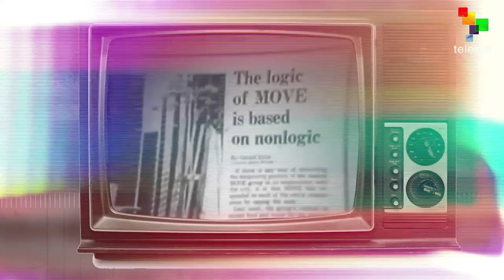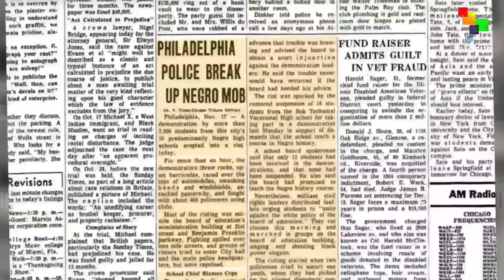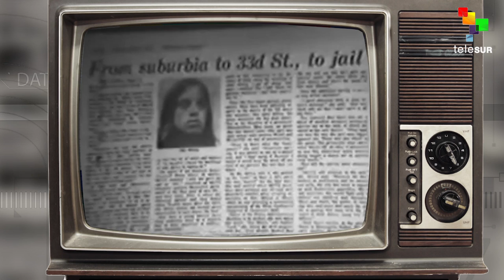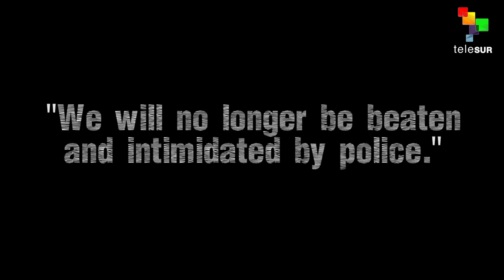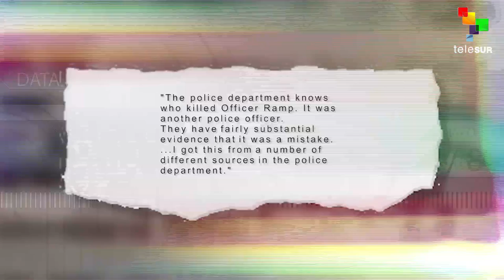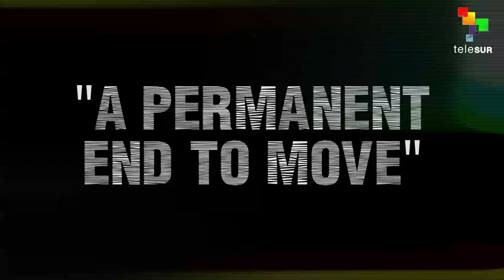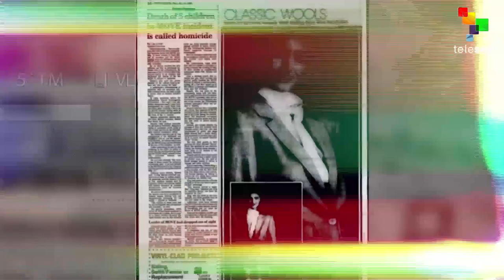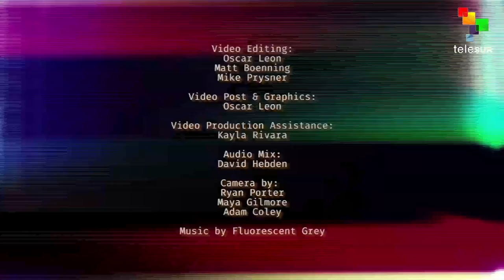The Empire Files: An Unparalleled Act of Police Terror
On May 13, 1985, one of the most shameful, horrific attacks ever by U.S. police took place in West Philadelphia. 11 people—including five children—were killed in a deliberate massacre. A racist and political attack on a radical community group known as the MOVE Organization, city and police officials were revealed to have intentionally set their home ablaze, let the fire rage, and violently kept escaping men, women and children trapped inside.

Featuring a harrowing first-hand account with the only adult survivor of the atrocity, Ramona Africa, Abby Martin documents an indispensable—but largely unheard of—moment in American history. From MOVE's formation, to the arrest of the MOVE 9 political prisoners, to the build-up to the infamous bombing, The Empire Files chronicles an act that cannot be forgotten.

CREDIT: Featuring extensive footage from the film "MOVE: Confrontation in Philadelphia"
Directed By Karen Pomer and Jane Mancini Written By Karen Pomer, Jane Mancini, and Dan Barshay Produced By Karen Pomer and Jane Mancini. Music by Edward Levone Batts